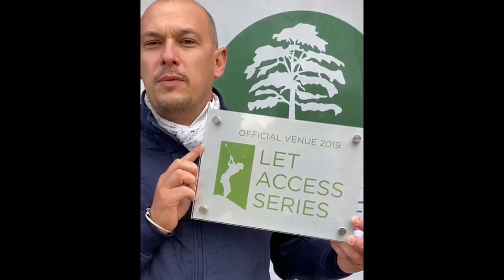ConfinÔGolf Saison 2 # Episode 4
L'aération des départs avec notre greenkeeper Sébastien.
Jérôme Bottero, Directeur du Golf de Montauban l'Etang,vous donne les conditions de réciprocité 2021 sur le parcours Tarn-et-Garonnais.